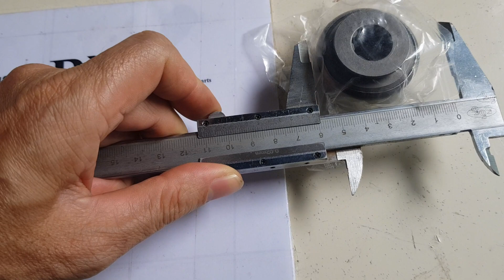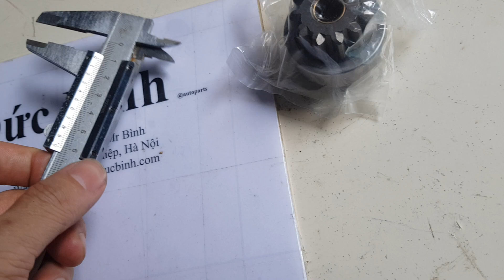Măng ních đề Hyundai Santafe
Tên sản phẩm: Măng ních đề Hyundai Santafe
Mã sản phẩm:
Xuất xứ: Hyundai OEM